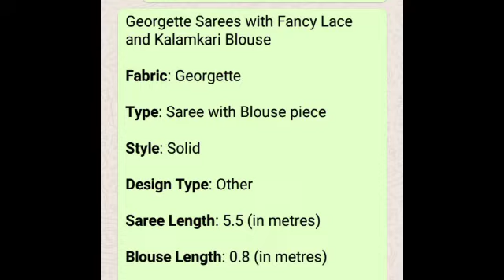Beautiful Georgette saree with printed blouse @ just Rs 567# free shipping and free COD